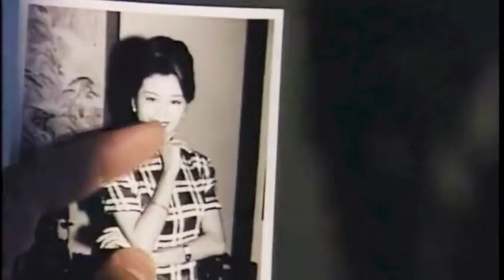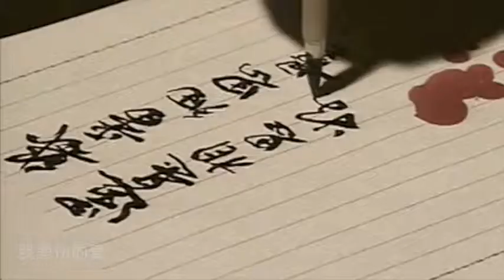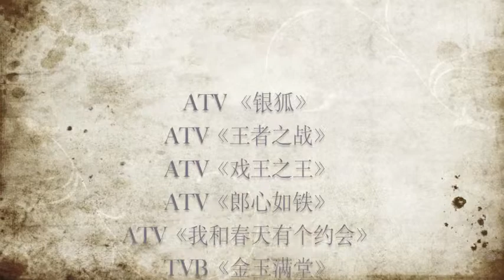【Kwong Wa MV】Giang Hoa - MV The Moment